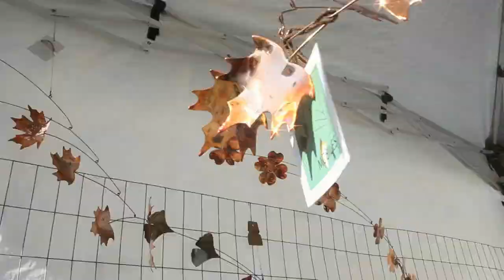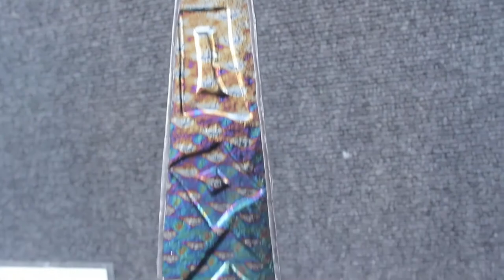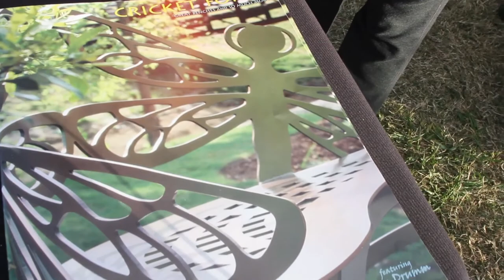Charlotte Fine Arts Festival | Symphony Park at South Park Mall | 11/5 & 6/2011 | Episode 4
Charlotte Fine Arts Festival by Paragon Events
Symphony Park at South Park Mall

Artists

Linda & Allen Slone
Copper Creations